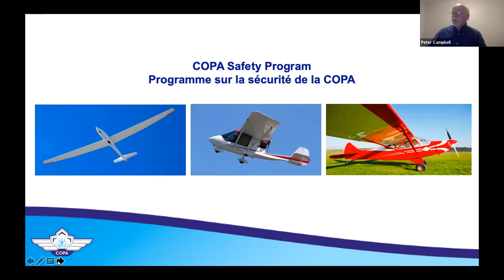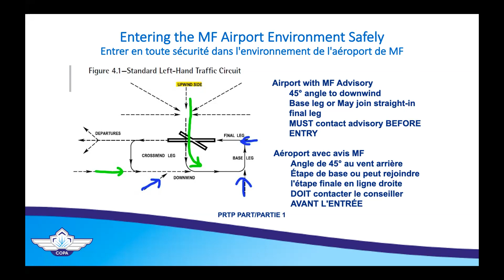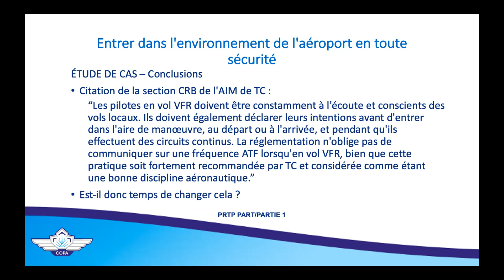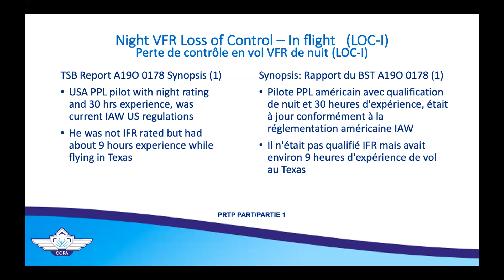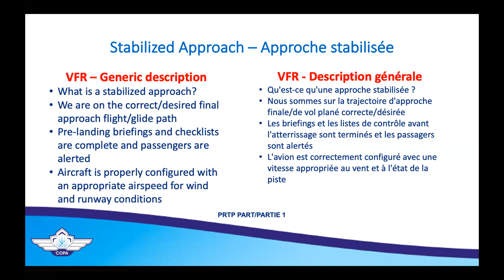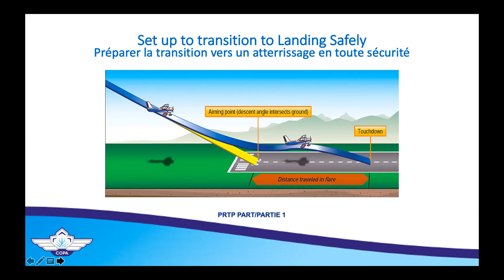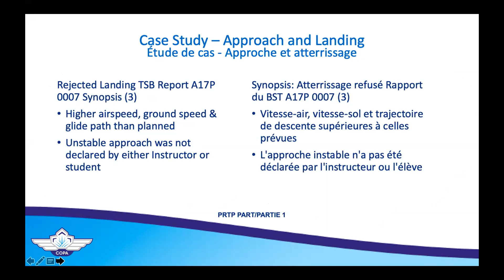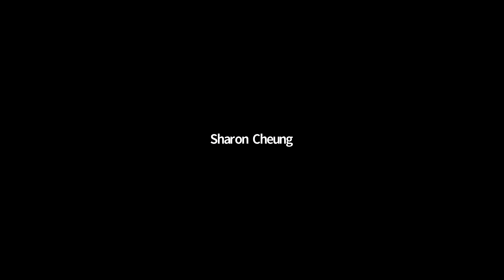Landing Portion of Flight and Flight Safety Review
During this pilot recurrent training web-based safety seminar, we will take a thorough look at how to arrive at an uncontrolled airport, either an ATF or MF aerodrome, safely, avoiding a mid-air collision. We will then focus on how to manoeuvre the aircraft around the circuit and how to get set up for landing on the chosen runway. Additionally, attendees will gain a refresh on how to safely prepare for an unsuccessful approach and execute a rejected landing.